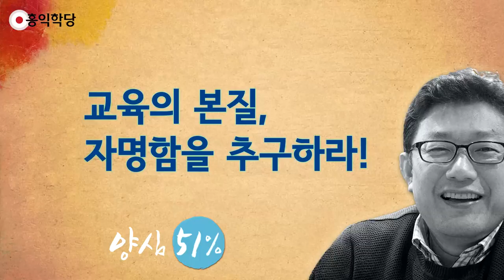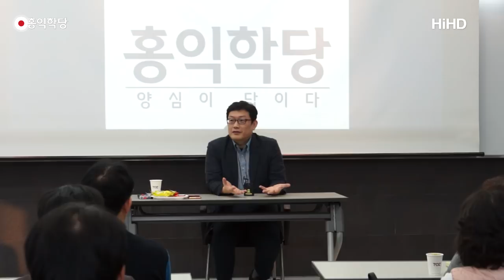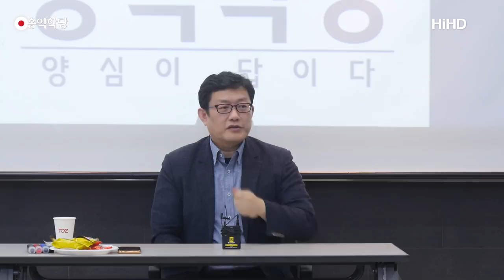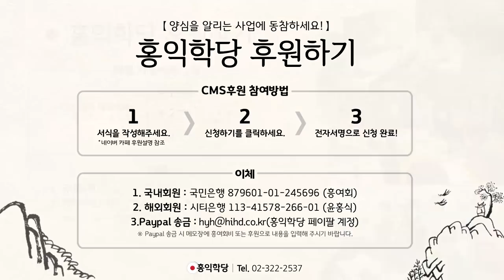[홍익학당] 교육의 본질, 자명함을 추구하라!(180224)_A629